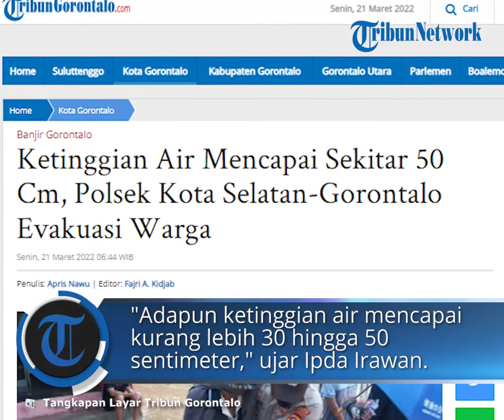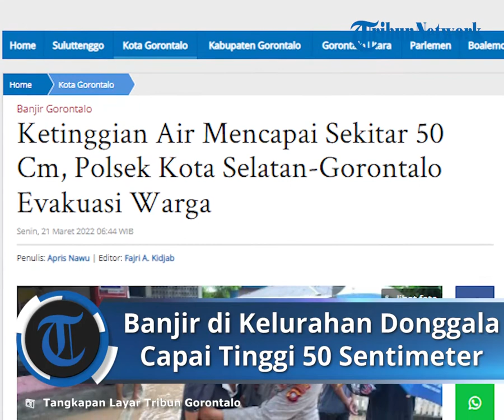Banjir di Donggala Gorontalo Mencapai Tinggi 50 Sentimeter, Polsek Kota Selatan Sigap Evakuasi Warga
Laporan Wartawan TribunGorontalo.com,  Apris Nawu

TRIBUN-VIDEO.COM - Polres Kota Selatan melakukan pengecekan dan mengevakuasi warga terdampak banjir di Kelurahan Donggala Kecamatan Hulonthalangi Kota Gorontalo, Minggu (20/3/2022).

Dari pantauan TribunGorontalo.com, personil Polsek Kota Selatan sigap menolong warga. Mereka memberikan himbauan agar tetap waspada. Karena curah hujan cukup tinggi beberapa hari terakhir.

Kapolsek Kota Selatan Ipda Irawan Kusumo menjelaskan, meningkatnya curah hujan di Kota Gorontalo  mengakibatkan banjir bandang, longsor serta air sungai bulango meluap. Sehingga beberapa Kelurahan di Kecamatan Kota Selatan dan Hulonthalangi terendam banjir.

"Kami segera langsung mendatangi tempat terjadinya banjir, yang berada di Kelurahan Donggala dan melakukan evakuasi warga yang sakit. Adapun ketinggian air mencapai kurang lebih 30 hingga 50 centimeter," ujar Irawan.

Ia mengimbau warga untuk mengantisipasi dan kesiapsiagaan dalam menghadapi potensi bencana susulan.

Masyarakat yang tinggal di sepanjang Daerah Aliran Sungai (DAS) diminta melakukan evakuasi sementara, bila hujan terus- menerus dengan intensitas tinggi. (*)

Artikel ini telah tayang di Tribungorontalo.com dengan judul Ketinggian Air Mencapai Sekitar 50 Cm, Polsek Kota Selatan-Gorontalo Evakuasi Warga,
Penulis: Apris Nawu | Editor: Fajri A. Kidjab